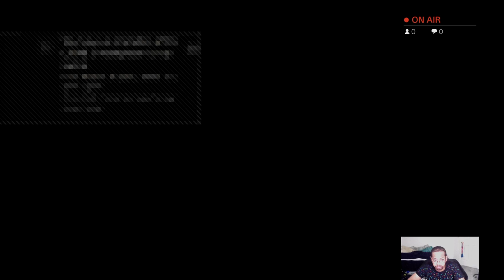Yakuza Kiwami (Part 5)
Some side missions, taking a trip to the park.